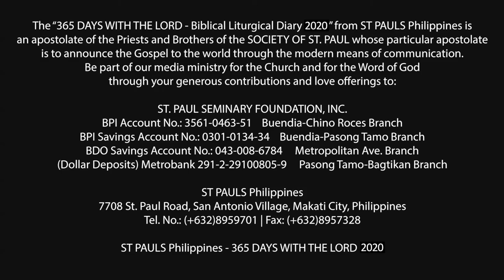365 DWTL | Monday of the Fifth Week in Ordinary Time | February 10, 2020